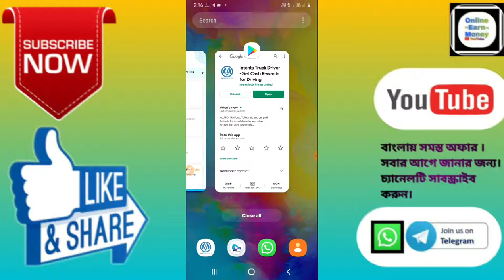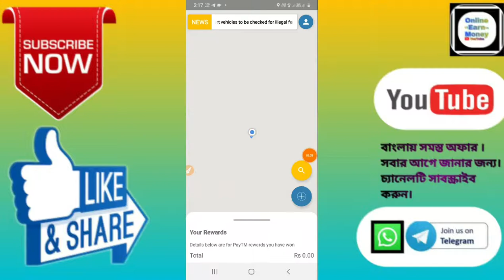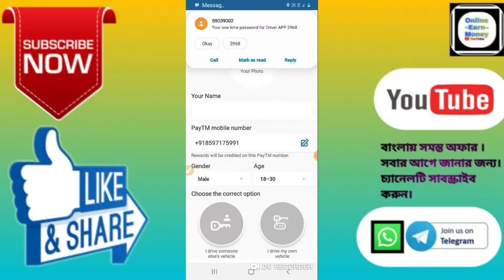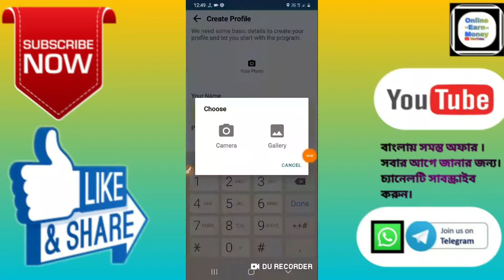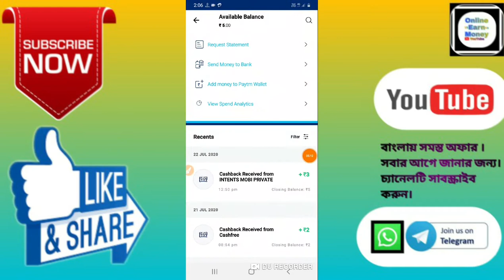Intents Truck Driver App।।রেজিস্টার করলে পাবেন 300 টাকা পেটিএম ক্যাশ।। in Bangali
🙏🙏🙏Welcome🙏🙏🙏

 Hi Friends..